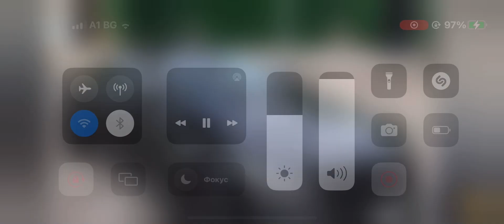Левски кючек 2023 AYDIN